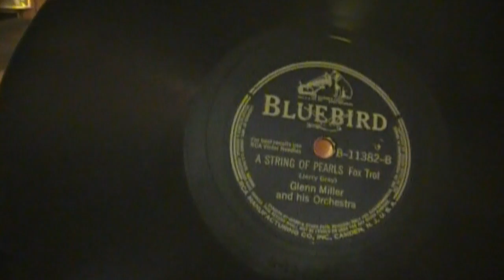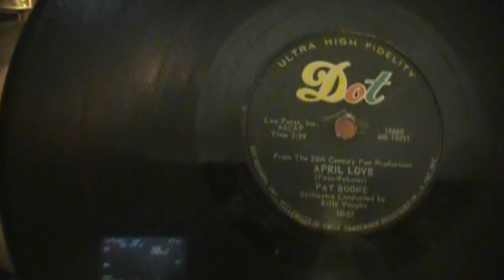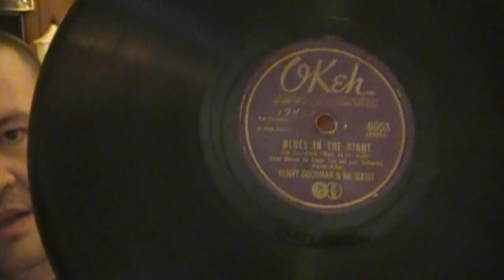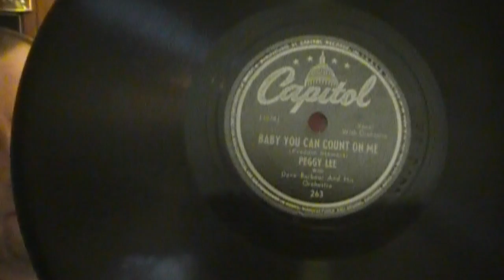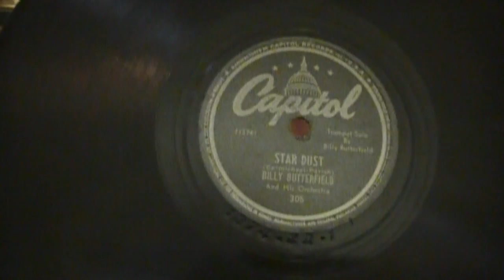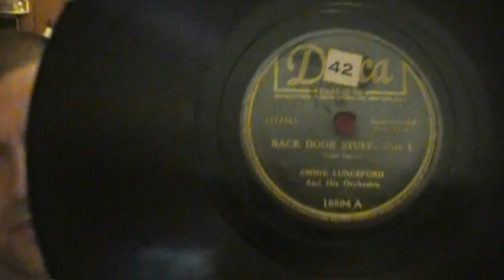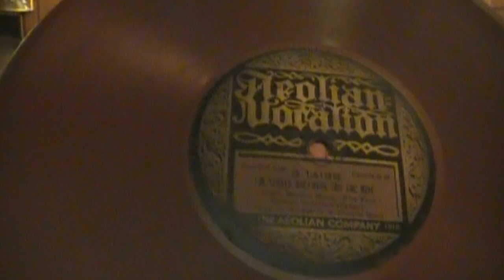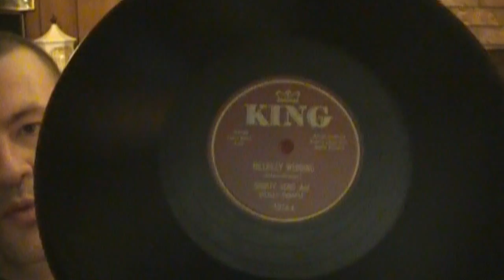Recent Record Finds For January Part 2